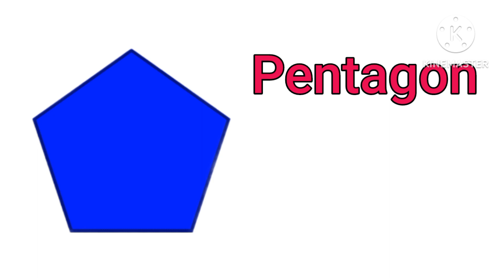Shapes Name | আকৃতিৰ নাম ইংৰাজী আৰু অসমীয়া | Shapes Name English & Assamese | kids learning video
Shapes Name
আকৃতিৰ নাম ইংৰাজী আৰু অসমীয়া
#  Shapes Name English & Assamese